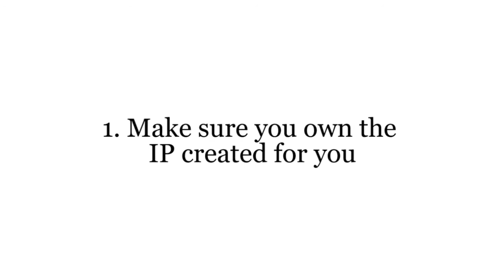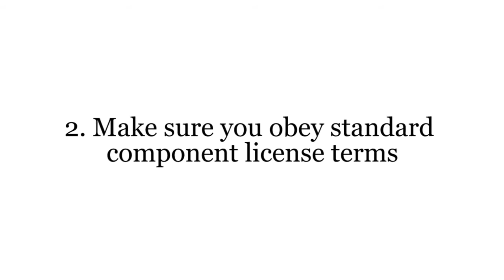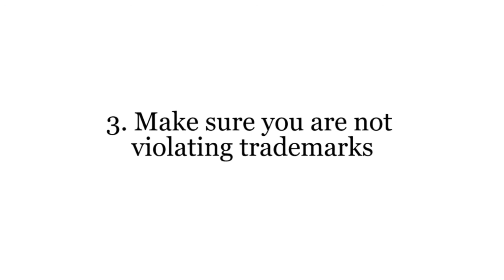Games & Law: How to protect your game?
Fondia Legal Counsel Hannu Partanen gives some practical examples to gaming companies on how to protect their games:
1. Make sure you own the IP created for you
2. Make sure you obey standard component license terms
3. Make sure you are not violating trademarks